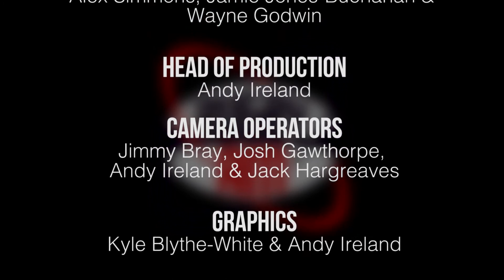Series 4 Episode 27